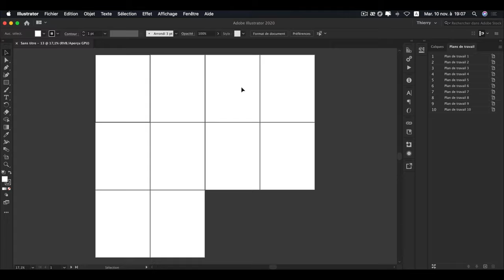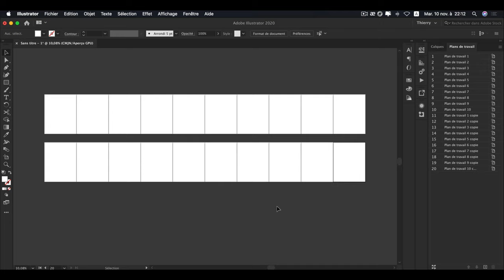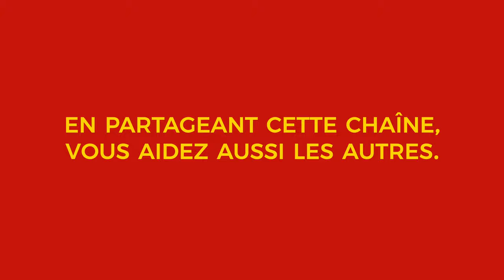COMMENT CRÉER UN CARROUSEL INSTAGRAM SUR ILLUSTRATOR ?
Je vous montre comment créer des carrousels Instagram efficaces dans Illustrator. Je vous montre tout le processus comment configurer votre propre fichier de modèle de carrousel Instagram dans Illustrator.

Si vous avez des sujets de conception graphique que vous souhaitez, faites-moi savoir dans les commentaires. 😉